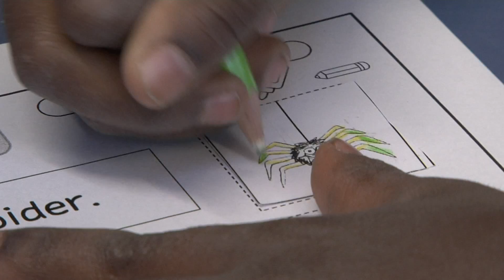Jenaer Grundschulen vorgestellt: LEONARDO